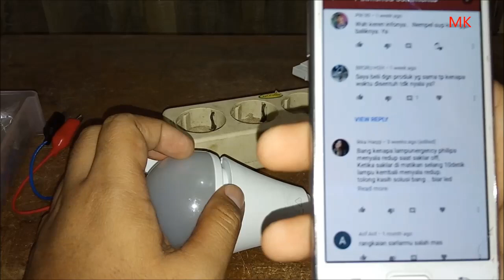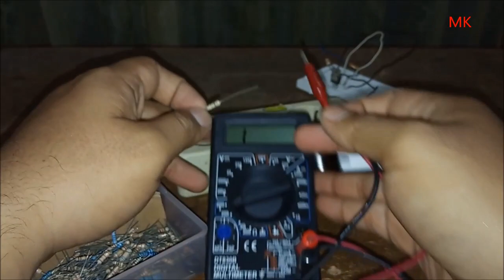QnA; Permasalahan Seputar Lampu Emergency Philips LED ; VLOG. 039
Video ini berisi seputar permasalahan terhadap lampu emergency Philips LED yang pernah saya review sebelumnya.